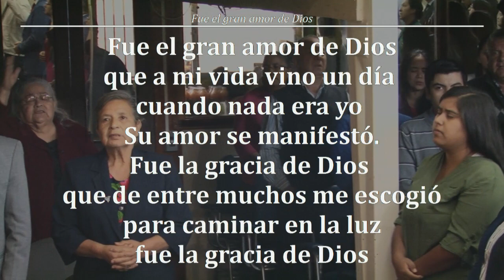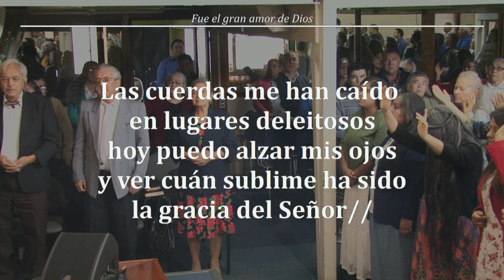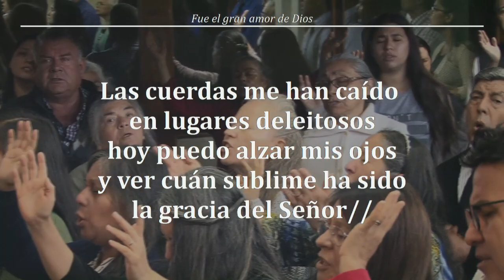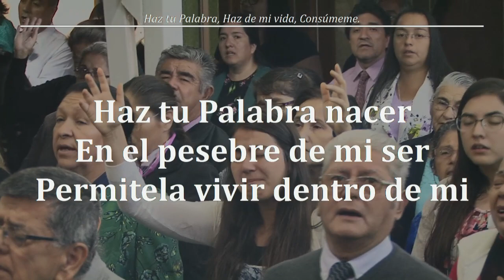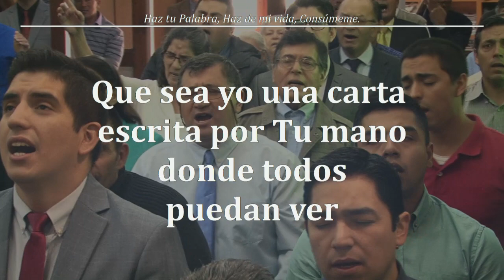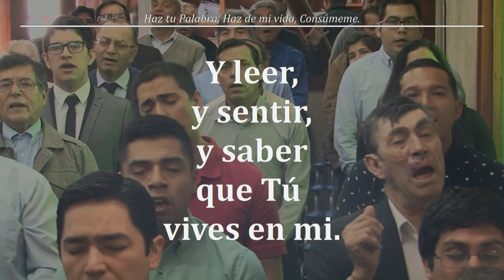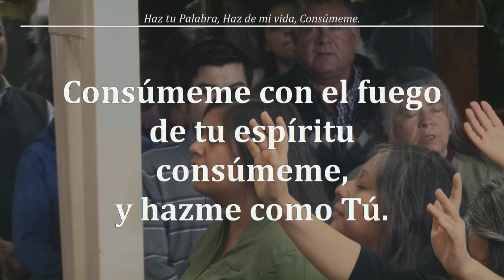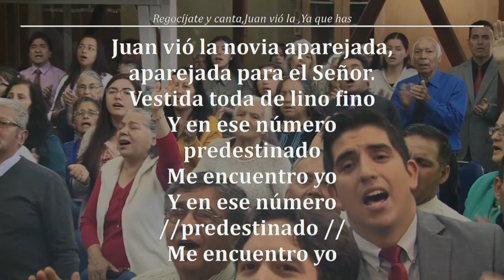Reunión Domingo 10/03/2019 - Devocional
Dirije el servicio de Adoración, nuestro Hno. William Gutierrez